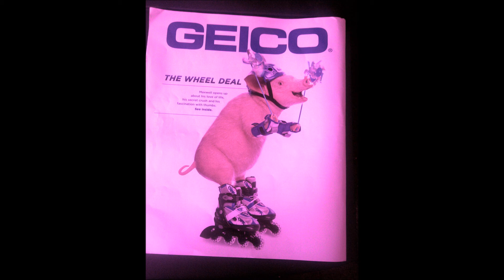Instrumental- Pink (Summer of Instrumentals 3 #9)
Cheers from the funny farm, here is the newest instrumental which samples a certain song from the Moons other side...or so I heard.